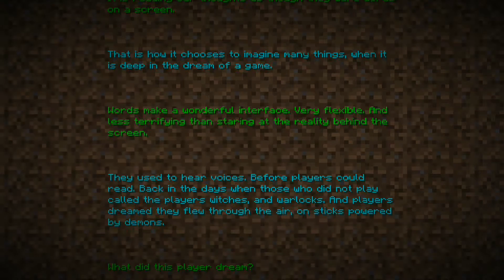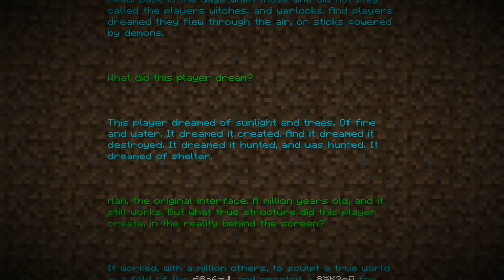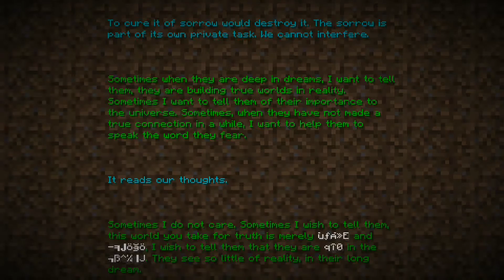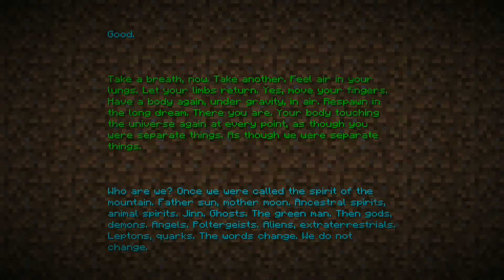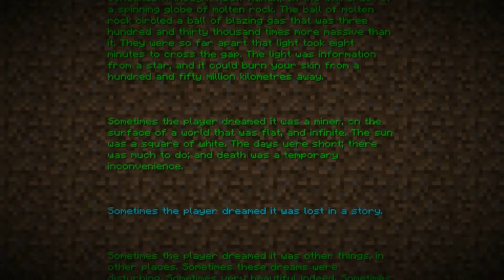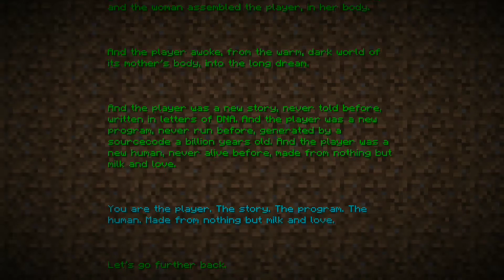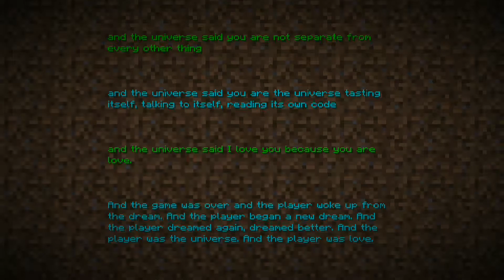Minecraft Ender Dragon - Solo Fight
Come and see me fight the dragon by myself!